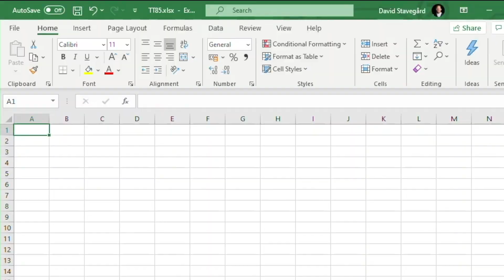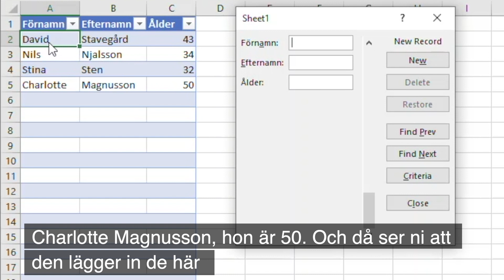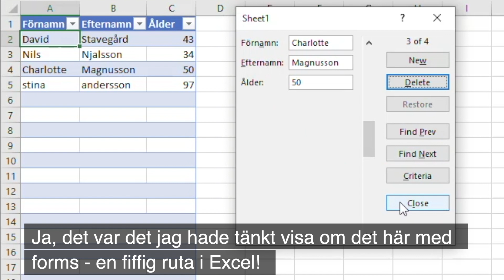Formulär i Excel utan programmering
Här visar jag hur man kan skapa ett inmatningsformulär blixtsnabbt i Excel - helt utan VBA eller programmering!